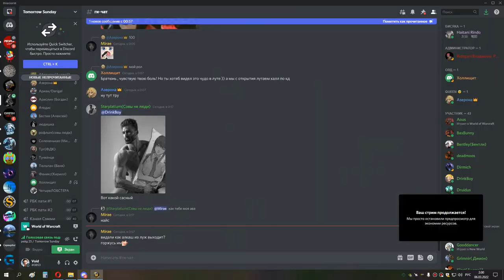2я часть ИВК 25 ретрик 05 03 22